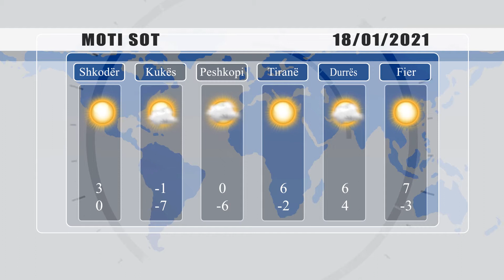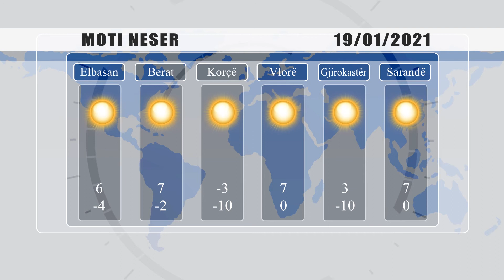PARASHIKIMI I MOTIT - 18 JANAR 2021